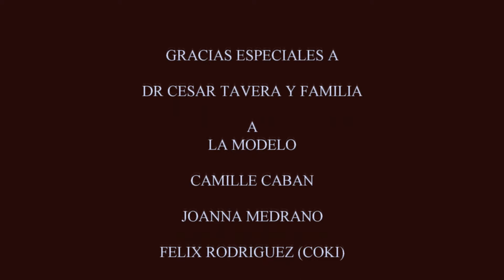Elvis Alvarez , Si Fueras Mia, Bachata, (nuevo formato cinematic)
bachata dirijida por jd caldeon